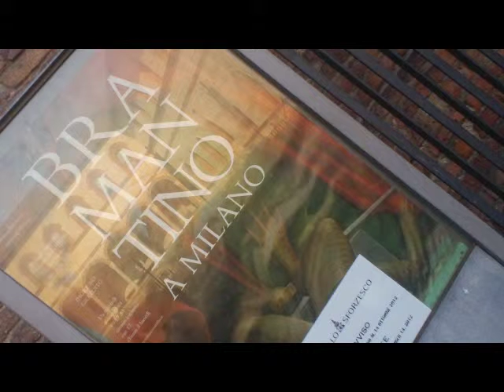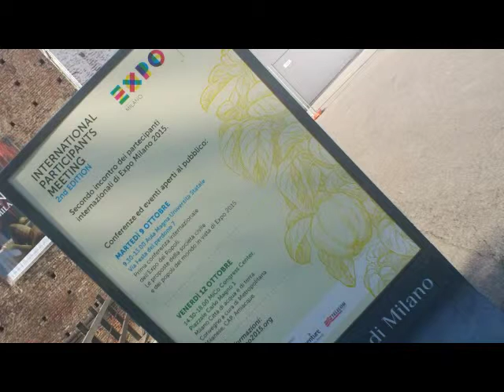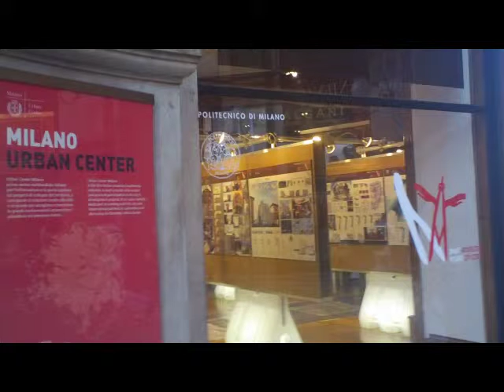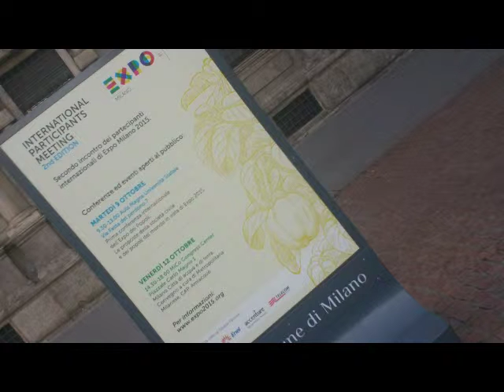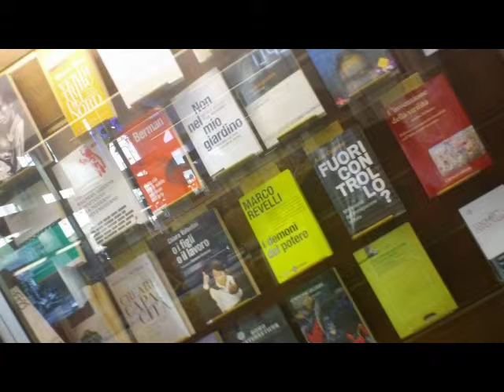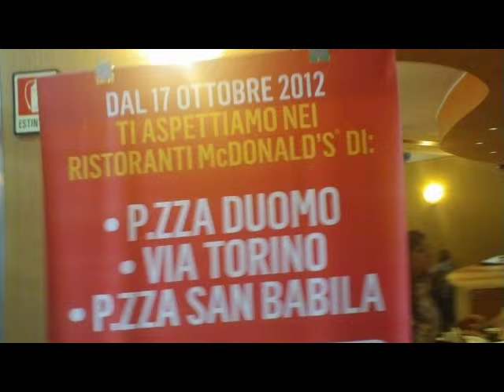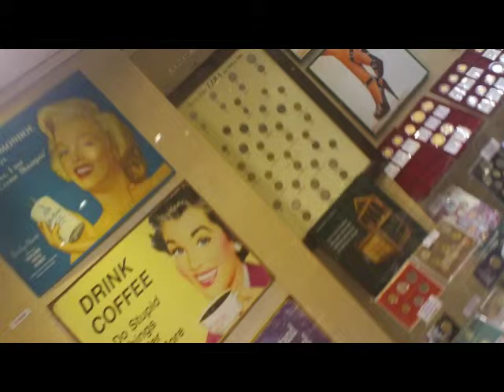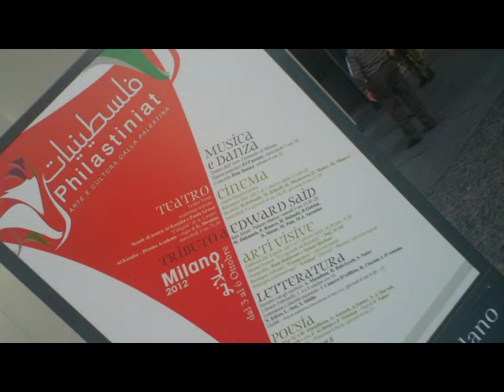MILANO - da Bramantino a..S.Fedele [by Sergio Conegliano]